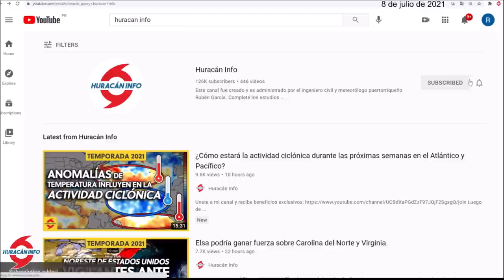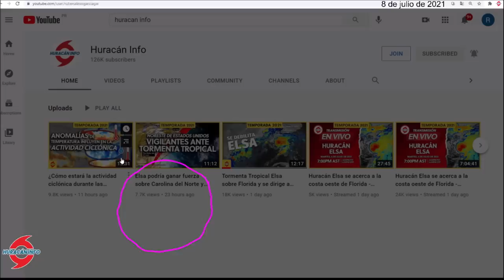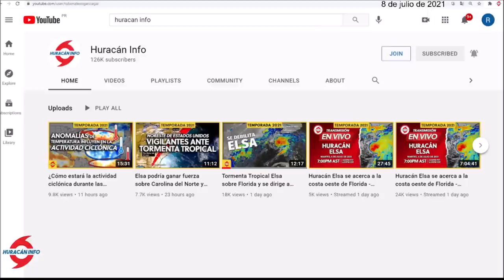Tormenta Tropical Elsa se fortalece sobre Virginia y Carolina del Norte.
La tormenta tropical Elsa ha ganado fuerza sobre los estados de Carolina del Norte y Virginia. Según el boletín más reciente, tiene vientos máximos sostenidos de 50 mph y se dirige a New Jersey, New York, Massachusetts, Rhode Island, Maine, New Hampshire, Maryland y Delaware.

Tropical Storm Elsa has gained traction over the states of North Carolina and Virginia. According to the most recent bulletin, it has maximum sustained winds of 50 mph and is heading to New Jersey, New York, Connecticut, Massachusetts, Rhode Island, Maine, New Hampshire, Maryland, and Delaware.